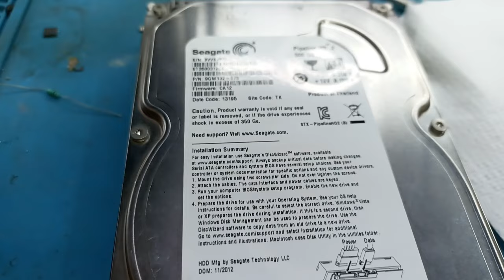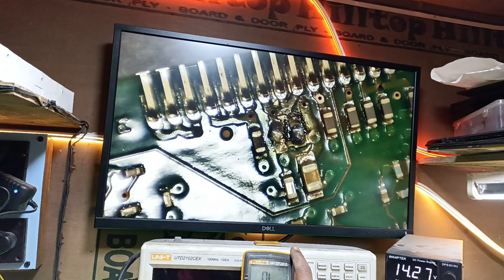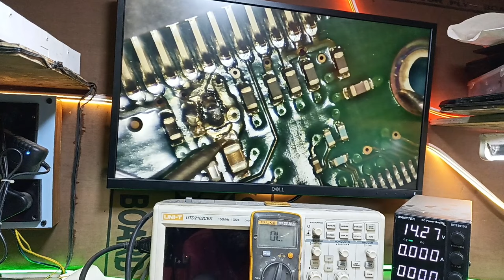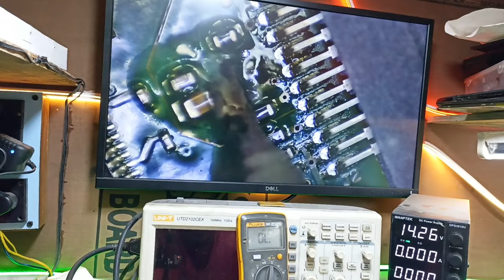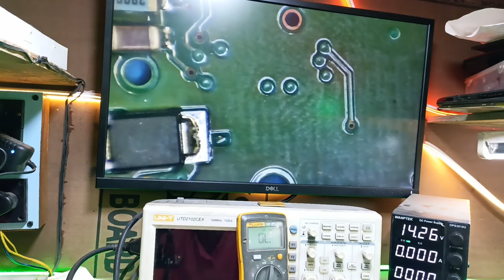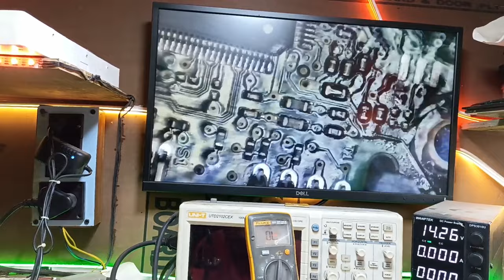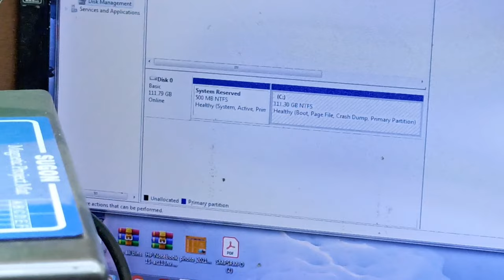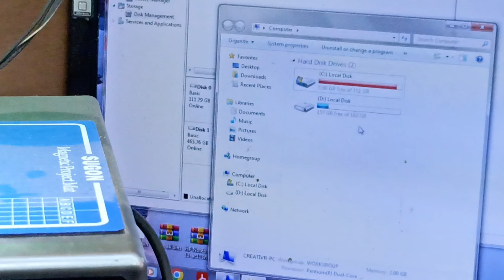How To Repair Your Hard Disk In Hindi hard disk repair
boot device not found please install an operating system on your hard disk

laptop repair, creative hardware and scientist, buzz2day tech, hard disk drive

नमस्कार दोस्तों आज मैंने एक डेस्कटॉप की हार्ड ड्राइव को रिकवर किया और रिपेयर किया इसमें शार्ट सर्किट की वजह से खराब हो गया था और फिर कस्टमर हमारे पास लेकर आए उसके बाद हम लोगों ने जांच पड़ताल किए हैं तो पता चला कि इसके अंदर जो डायोड लगा हुआ होता है वह जल चुका था और उसके साथ-साथ इंडक्टर कोयल भी जला हुआ था तो हम लोगों ने डायोड को बदल दिया और इंडक्टर कॉल भी लगाया हालांकि क्वायल ना मिलने की वजह से हम लोगों ने जीरोहोम्ज की रेजिस्टर लगाया

Hello friends, today I recovered and repaired a desktop hard drive, it was damaged due to short circuit and then the customer brought it to us, after that we have investigated, then it was found that the diode inside it It must have happened that it was burnt and along with it the inductor coil was also burnt, so we changed the diode and also applied the inductor coil, however, due to non-availability of the coil, we applied the resistor of zero ohms.

Merhaba arkadaşlar bugün bir masaüstü hard diski kurtarıp tamir ettim kısa devreden dolayı zarar görmüş daha sonra müşteri bize getirmişti daha sonra araştırdık daha sonra içindeki diyotun olduğu tespit edildi yandı ve onunla birlikte indüktör bobini de yandı, bu yüzden diyotu değiştirdik ve indüktör bobinini de uyguladık, ancak bobinin olmaması nedeniyle sıfır ohm'luk direnç uyguladık.

হ্যালো বন্ধুরা, আজ আমি একটি ডেস্কটপ হার্ড ড্রাইভ পুনরুদ্ধার ও মেরামত করেছি, এটি শর্ট সার্কিটের কারণে ক্ষতিগ্রস্থ হয়েছিল এবং তারপরে গ্রাহক এটি আমাদের কাছে নিয়ে এসেছিলেন, তারপরে আমরা তদন্ত করেছি, তারপর দেখা গেছে যে এটির ভিতরে ডায়োড রয়েছে এটি অবশ্যই ঘটেছে। পুড়ে গিয়েছিল এবং এর সাথে ইন্ডাক্টর কয়েলটিও পুড়ে গিয়েছিল, তাই আমরা ডায়োড পরিবর্তন করেছি এবং ইনডাক্টর কয়েলও প্রয়োগ করেছি, তবে, কয়েলের অনুপলব্ধতার কারণে, আমরা শূন্য ওহমের প্রতিরোধক প্রয়োগ করেছি।

朋友你好，今天修復修了一個台式機硬盤，短路壞了，後來客戶拿來給我們，我們查了下，發現是裡面的二極管壞了。被燒毀，連同電感線圈也被燒毀，所以我們更換了二極管，也應用了電感線圈，但是，由於線圈不可用，我們應用了零歐姆的電阻。

Salvete amici, hodie escritorium ferreum coegi reparavi et reparavi, propter brevem ambitum detrimentum factum et deinde emptorem nobis attulit, postquam quaesivimus, tunc inventum est quod diode intus in ea contigisse necesse est. combustum est et cum eo etiam coil inductor combustus est, ut diode mutavimus et etiam coil inductore applicavimus, tamen ob coil non-praepeditionem, resistenti nullae ohms applicavimus.

Привет друзья, сегодня я восстановил и отремонтировал настольный жесткий диск, он был поврежден из-за короткого замыкания, а затем заказчик принес его нам, после этого мы провели расследование, затем было обнаружено, что внутри него диод. была сожжена а вместе с ней сгорела и катушка индуктора, поэтому мы поменяли диод и также применили катушку индуктора, однако из-за отсутствия катушки применили резистор ноль ом.